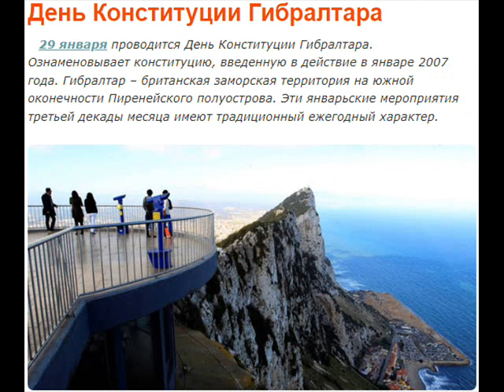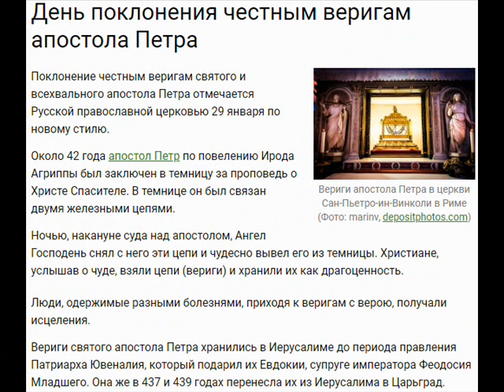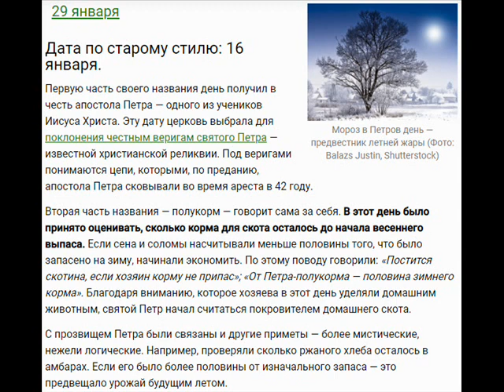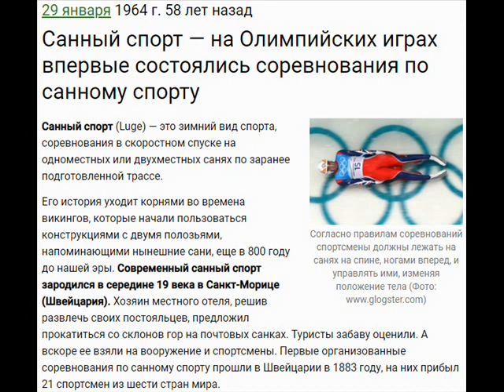29 января - День автомобиля, паззла, собаки-поводыря, скряги и Маликова